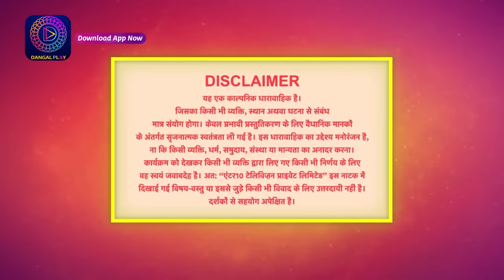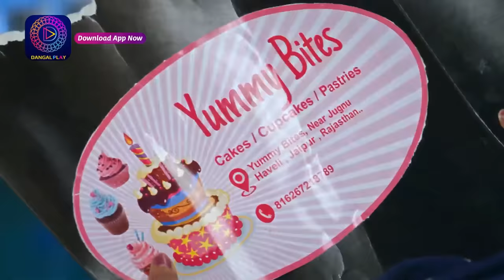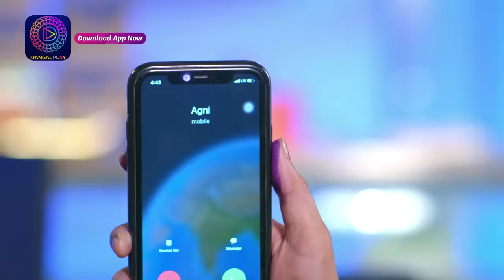Mann Sundar | 29 March 2024 | Full Episode 828 | मन सुंदर | Dangal TV